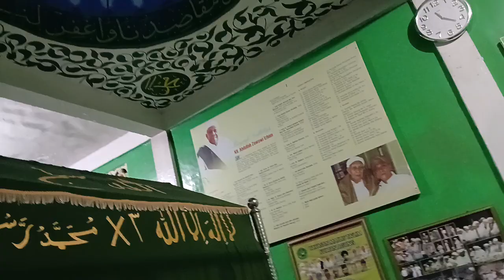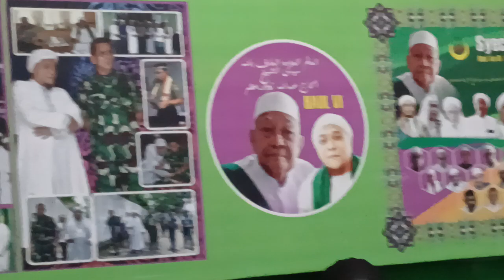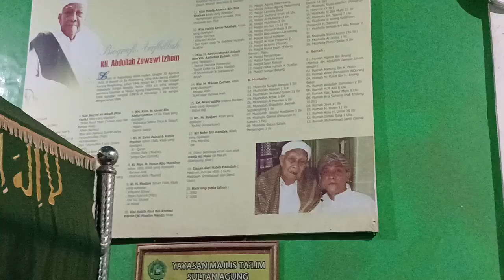6 Juni 2024 WIRID MALAM JUMAT di Makam Syech Zawawi Idzhom Palembang Lamo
* Tidak diperkenankan me re-upload tanpa mencantumkan link video asli untuk kepentingan komersil dan monetisasi.

Untuk mensupport Kegiatan Pengembangan Dakwah dan Pembangunan Pesantren dan Rumah Tahfidz Sultan Agung, donasi bisa disalurkan melalui :
1. Rekening Bank Mandiri
Nomor Rekening 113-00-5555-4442 a.n Majlis Taklim Sulthon Agung

2. Rekening Bank Syariah Indonesia (BSI)
Nomor Rekening 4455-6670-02 a.n Majlis Taklim Sulthon Agung